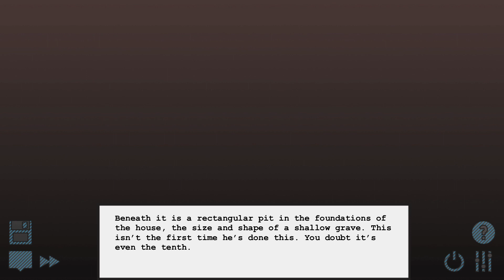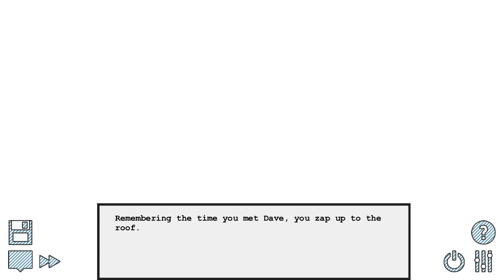Pesterquest Volume 5 - Karkat Vantas - Part 2 - FINAL | WANTED DEAD NOT ALIVE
I'm trying to sneak around with my new troll friend Karkat, but my dummy thicc red hot blood keeps alerting all the killer drones in the area!